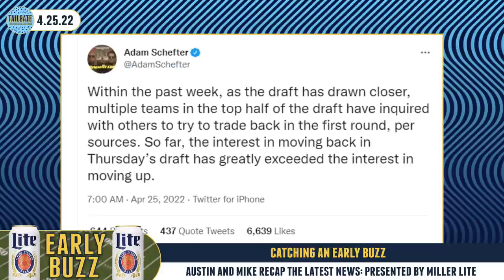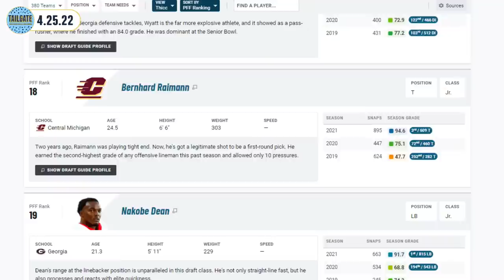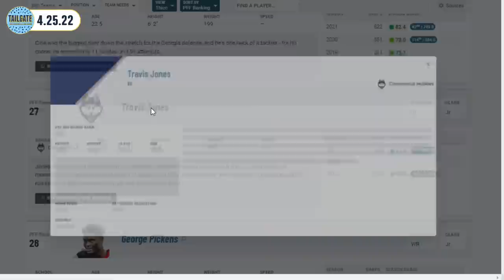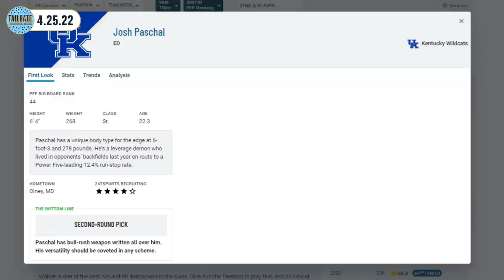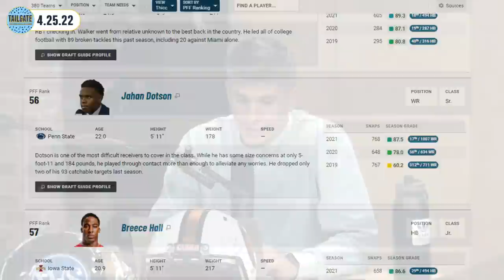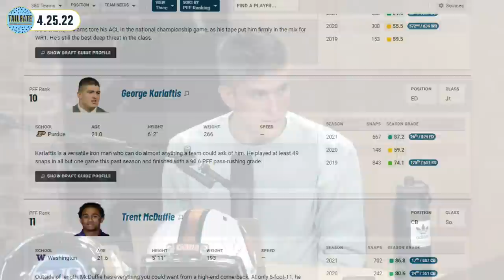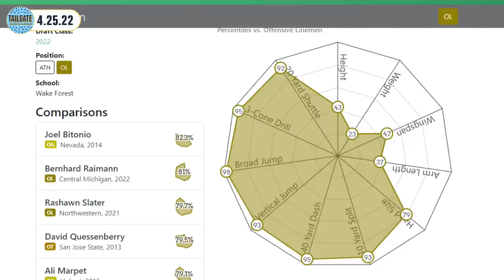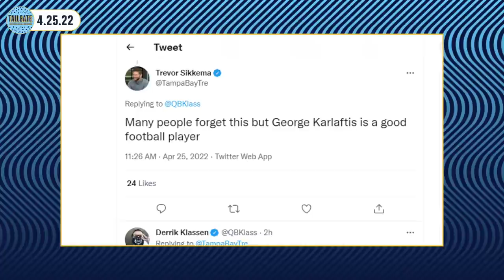Mike's Final Big Board vs. Media Consensus + Interview with NC State HC Dave Doeren | PFF Tailgate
PFF's Austin Gayle and Mike Renner highlight Mike's final 2022 NFL Draft Big Board: